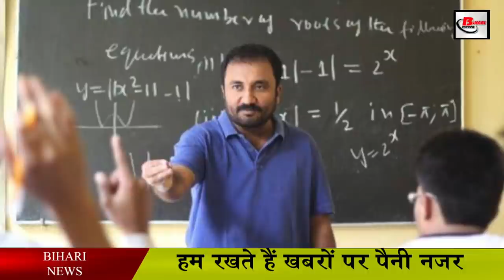क्यों मिला सुपर 30 के Anand Kumar को 10 लाख रूपए || Why Did Anand Kumar got 10 Lakh rupees.